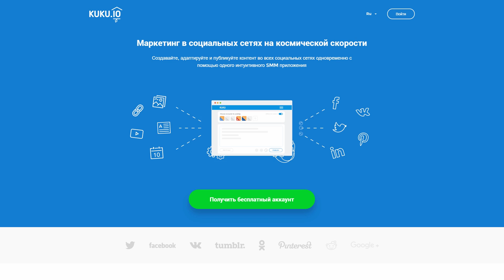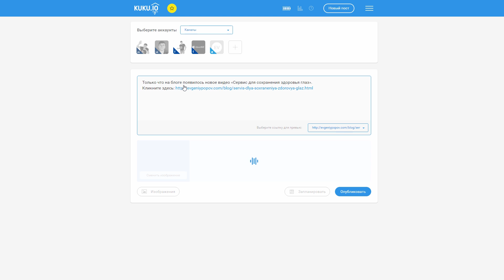Как экономить время за счет сервисов автопостинга?